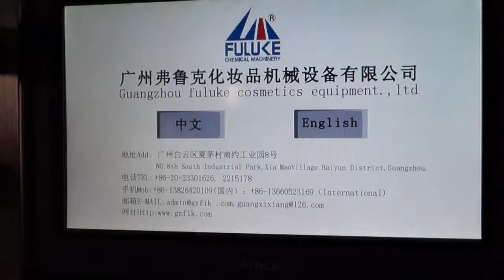Automatic tracking type filling machine (moving filling machine ) for shampoo and liquid soap etc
Filling :shampoo ,liquid soap ,liquid detergent ,oil
Filling range :50-500ml , 200-1000ml ,1000ml-5000ml
Filling range :200ml :60bottle/min  1000ml :40-50bottle /min

Skype:flkmachine
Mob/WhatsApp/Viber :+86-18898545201